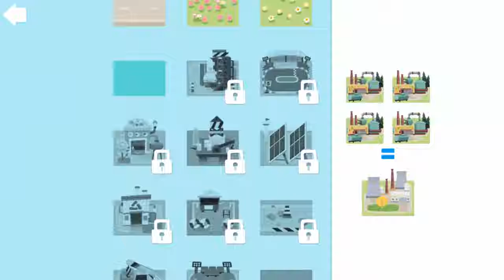Play & Learn Fun Kids Games Build in Hoopa City Dr. Panda Games Fun for Family & Kids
Plan and build in Hoopa City!

Plan and build in Hoopa City! Combine different materials to build roads, houses, and much, much more with your favourite Hippo from the Dr. Panda games! Can you find the secret combination for each building?

Let your imagination run wild and build a village, town, or even a huge city of your own design in Hoopa City! Use different materials and combine them to create all sorts of buildings! Fill the landscape with shops, roads, schools, and even theme parks or stadiums! Each building takes a special combination of materials to create, so don?t be afraid to experiment! Whether you want to build a shopping paradise, a beach resort, or a quiet forest town, you can with Hoopa in Hoopa City!

Play (Android) :
Play (ios) :